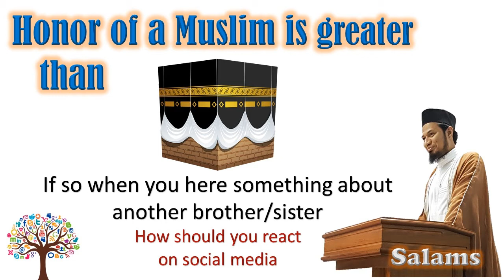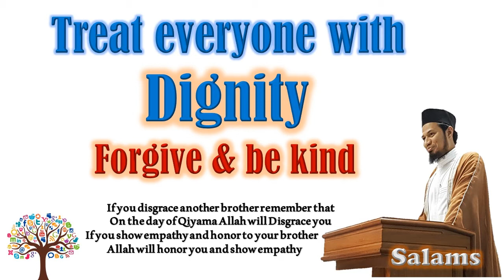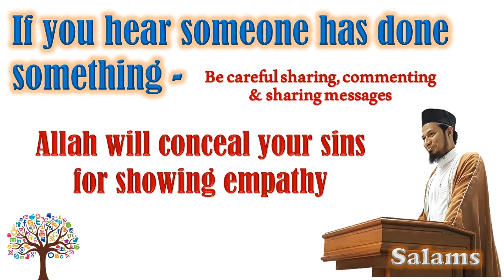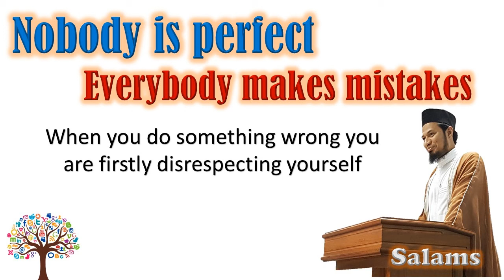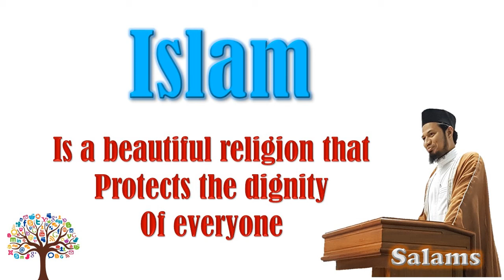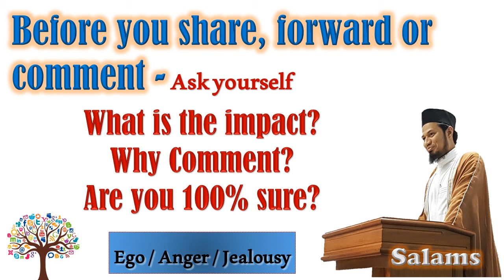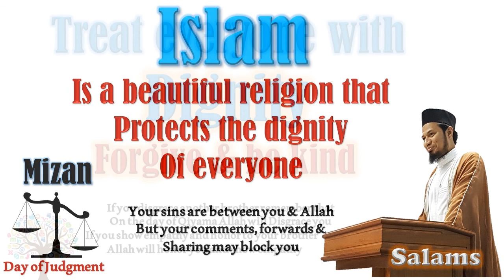How you react on Social Media - English lecture - Sheikh Arkam Nooramith Sri Lanka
An Islamic perspective to behavior on Social media and the importance of spreading kindness and empathy

The lecture touches on the post Covid19 current topics of people spreading hatred using Social Media especially mediums such as WhatsApp and Facebook

the importance of spreading love and showing empathy
Kindness, respecting the dignity of one another, accountability on the day of Qiyama where Allah swt will question you for what you have spread

according to the teachings of Islam if you show dignity and honor to one another Allah will give you the same dignity

the beauty of Islam and however overcome the turmoil Sheikh Arkam Noormamith